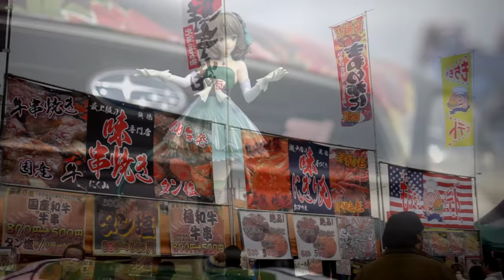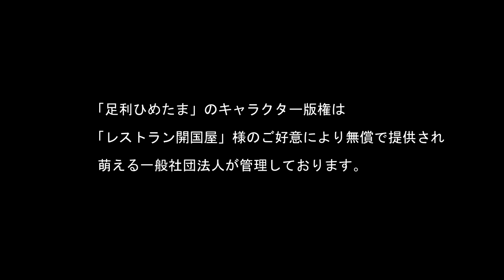足利ひめたま祭2016 Winter / official MV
足利ひめたま製作委員会

MUSIC
Soundbay         ~Epic Movie~
Steerner x Tobu   ~Alive~